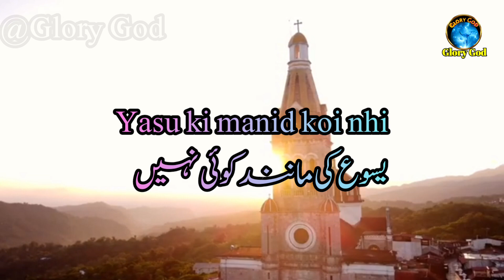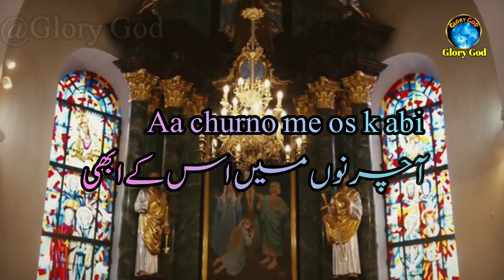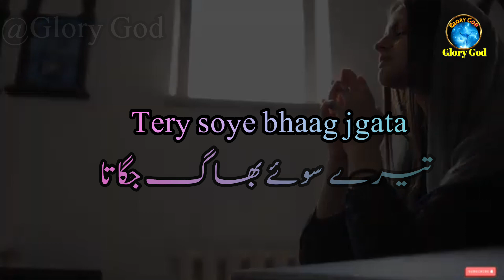Pakeezgi Pakeezgi Yasu He Hai Bus Pakeezgi | New Masihi Geet | Arslan Jhon | Masihi Geet Lyrics 2023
Pakeezgi Pakeezgi Yasu He Hai Bus Pakeezgi
New Masihi Geet
Arslan Jhon
Masihi Geet Lyrics 2023
2023
Geet 2023

Urdu Lyrics
Arslan john geet Lyrics
Special geet Lyrics
Masihi geet Lyrics
Lyrics
Punjabi geet Lyrics
Mashi Lyrics
Geet Aur Zaboor with Lyrics